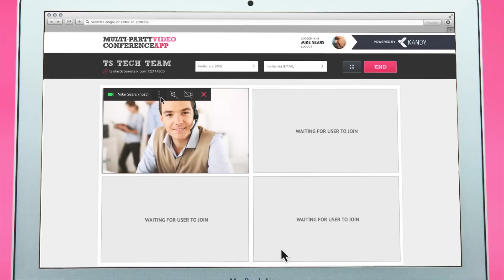Real Time Communications without Boundaries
GENBAND is a global leader in real time communications software solutions for service providers, enterprises, independent software vendors, systems integrators and developers in over 80 countries. Its market-leading Network Modernization, Unified Communications, Mobility and Embedded Communications solutions enable customers to quickly capitalize on growing market segments and introduce differentiating products, applications and services. GENBAND is headquartered in Frisco, Texas and has operations, R&D and resources around the globe that provide world-class support and services for its vast customer base.